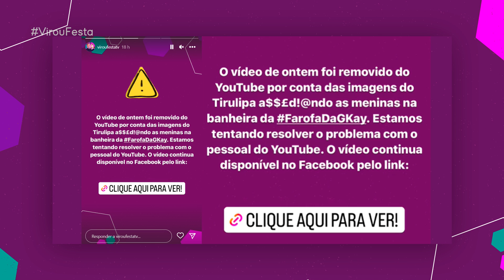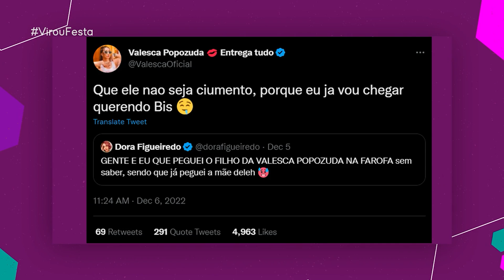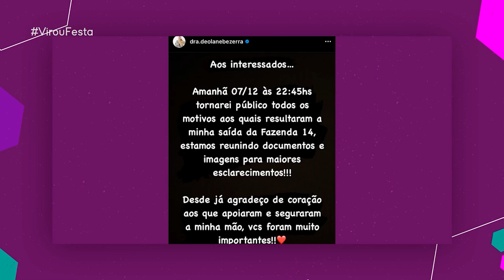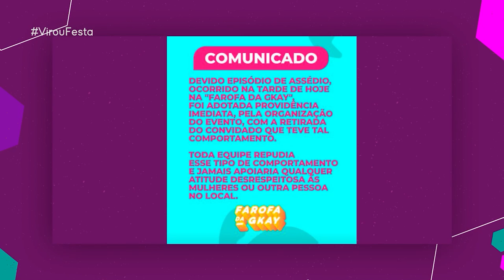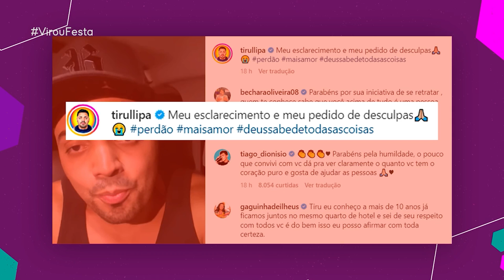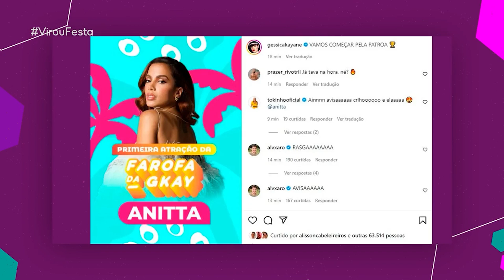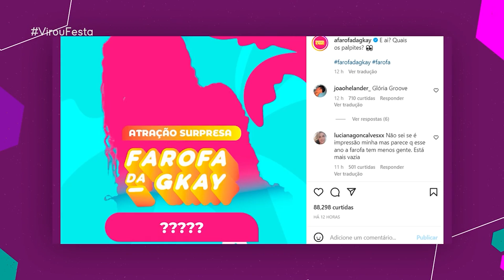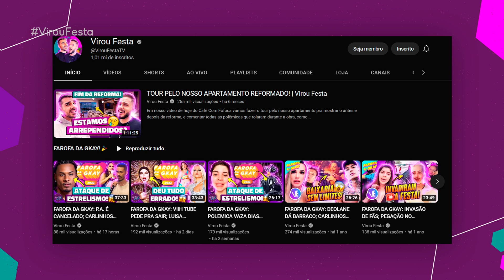FAROFA DA GKAY: TIRULIPA FALA SOBRE EXPULSÃO; CONVIDADOS RECLAMAM DA GKAY! | Virou Festa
Em nosso vídeo de hoje do VirouFesta vamos fofocar sobre tudo o que aconteceu no segundo dia da Farofa da Gkay de 2022! Quer saber de tudo? Então dá o play aí e vem tomar mais um café com fofoca com a gente!

🍻 CONHEÇA O NOVVO PRÉ DRINK E DIGA ADEUS À RESSACA!

📦 CONHEÇA A NOSSA LOJINHA NA BILBLUE!

🛍 CONFIRA A NOVA COLEÇÃO DA NOSSA LOJINHA! 😍 Acesse